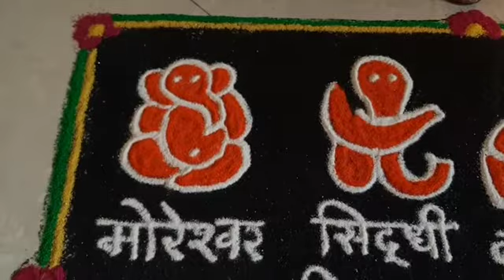Ashtavinayak Rangoli Design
For simple Asthavinayak rangoli checkout this video